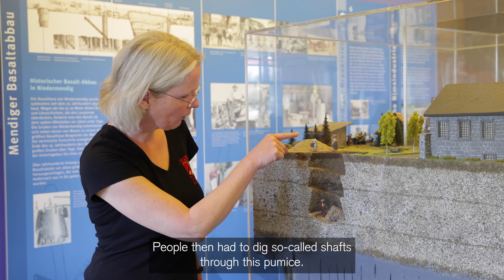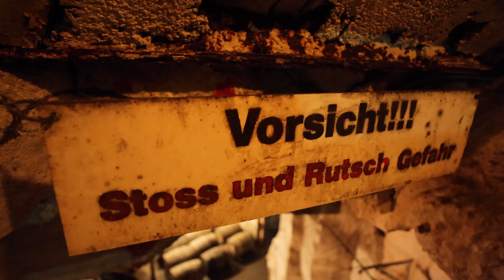Beer and basalt in the volcanic Eifel | Discover and set new milestones.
This time, Martin Seidler heads off to the stony eastern Eifel, shaped thousands of years ago by the ancient power of volcanoes that shook up huge quantities of stone and lava and completely redesigned the landscape. Today, you can go for a walk in the Mendig nearly 32 metres below ground and explore a petrified lava flow made of hexagonal basalt columns. These cool lava vaults are the perfect habitat for bats and, according to the local brewers, also provide ideal conditions for storing beer.